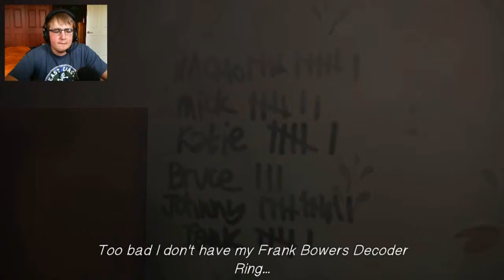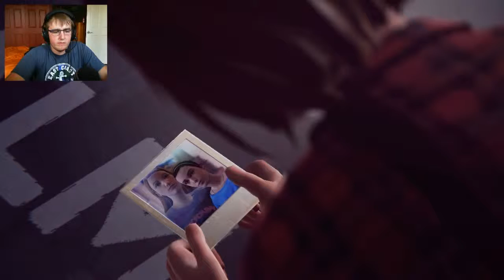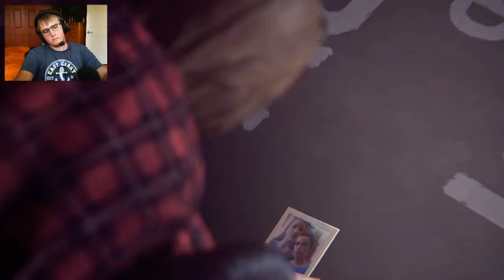Life Is Strange (Episode 3) - Ep. 7 - The RV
♫ Music Used ♫